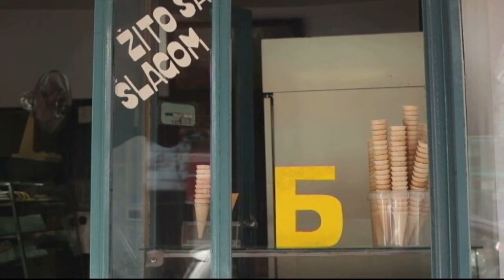Balkanskom ulicom: Jelena Trifunović, 1. deo